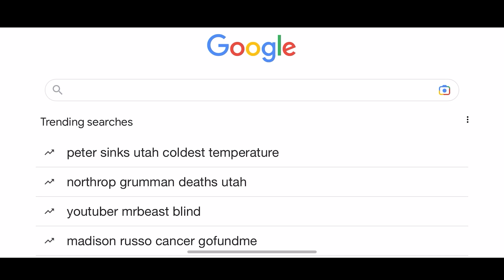The Weekly Tipp - February 8th 2023